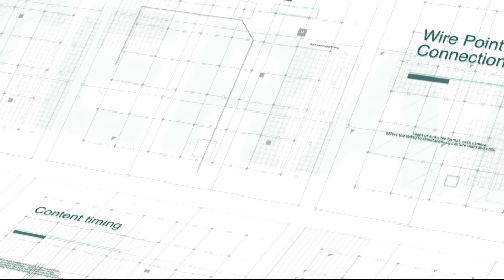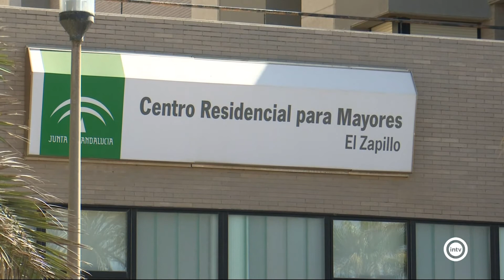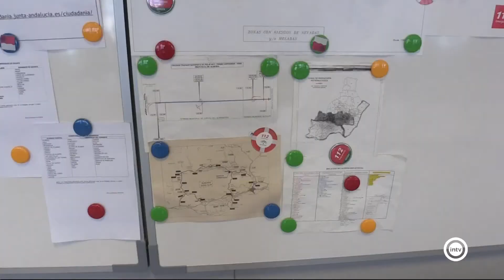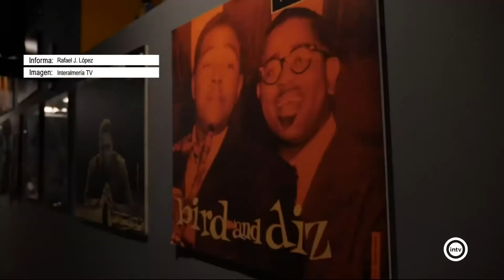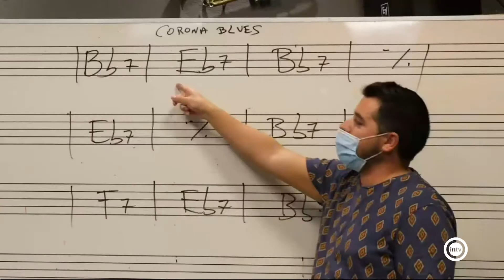Noticias Interalmería Noche (07/09/20)